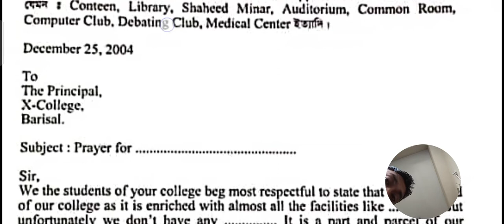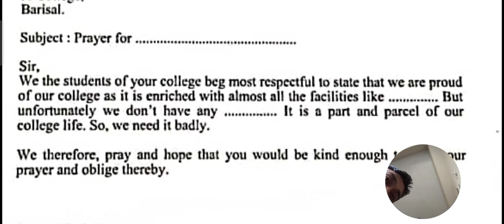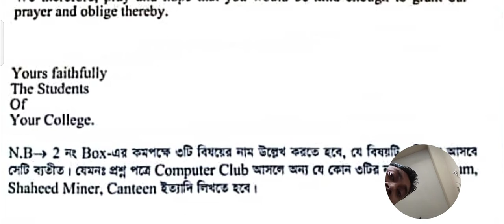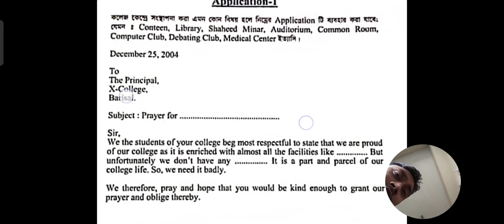Application 1, একটি অ্যাপ্লিকেশন শিখে সবগুলো অ্যাপ্লিকেশন লিখা যায়